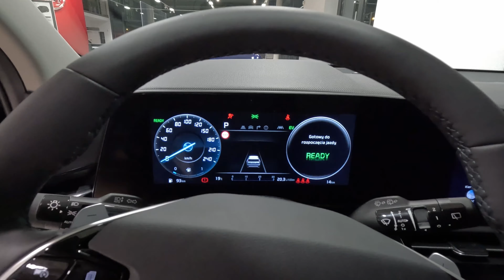Awaryjne otwieranie nowej Kia Niro HEV / Co zrobić jeśli rozładuje się akumulator | 4K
Krótka instrukcja AWARYJNEGO otwierania nowej Kia Niro HEv.